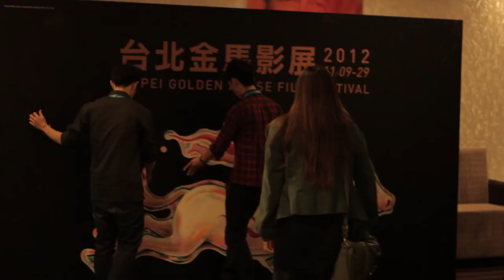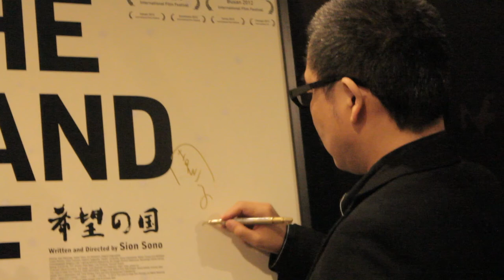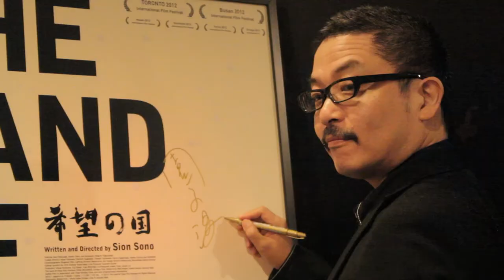《希望之國》導演園子溫、女主角神樂坂惠映後座談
主辦：台北金馬影展執行委員會